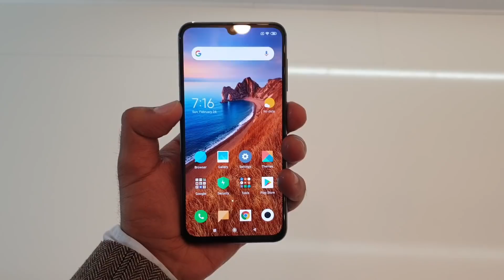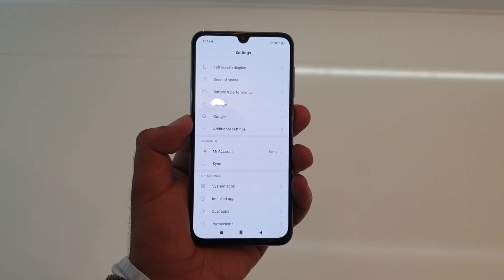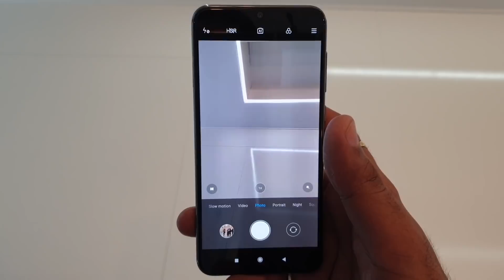Xiaomi Mi 9 SE: First Look | Hands-on | Price | MWC 2019 [Hindi हिन्दी]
About Us:
91mobiles.com is the largest gadget research site in India that provides tools, reviews & rich content to help people decide which gadget best suits their needs. The platform also helps users to find best prices/offers for the gadgets.